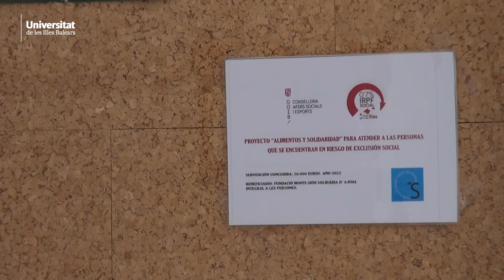EndinsatAlVoluntariat amb Fundació Monti-Sion Solidària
Arrancam la campanya EndinsatAlVoluntariat amb @ongsolidaris

Avui tenim el testimoni de na Silvia, voluntària i estudiant de Dret i ADE a la UIB, i de Margalida Capellà, responsable de la Clínica Jurídica de la @uibuniversitat. Amb aquests testimonis, ens endinsarem dins la tasca voluntària d'aquesta entitat.

T'animes a viure el mateix? Connecta amb el Portal del Voluntariat de la UIB, una eina on trobaràs totes les ofertes de voluntariat i entitats socials disponibles i amb la qual podràs iniciar un voluntariat.

ODS 10  ODS 16